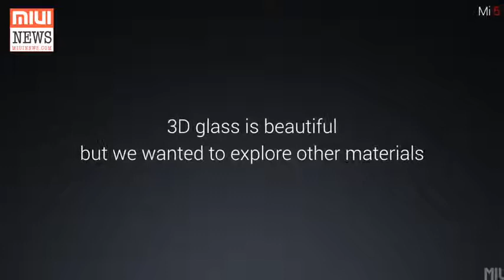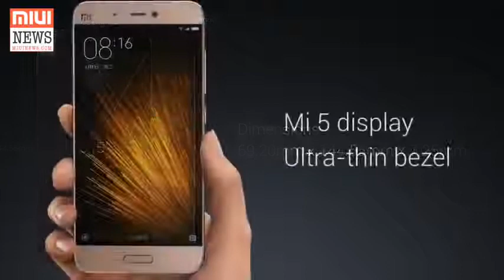Xiaomi Mi5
banggood ($3.99 ) - UCASE Bumblebee TPUPC

Aliexpress  - Xiaomi Mi5

Ebay ($275.99) - Unlocked Original 644 Xiaomi

Amazon US ($158.00) - Xiaomi Redmi Note

Amazon DE (EUR 159,9) - MT Xiaomi Redmi

Amazon UK (GBP 179.95) - Huawei P10 Lite

Amazon CA (CDN$ 310.8) - Huawei P10 Lite

Amazon FR (EUR 6,91 ) - Xiaomi Mi5

Amazon IT (EUR 29 r ) - Xiaomi Redmi 4x